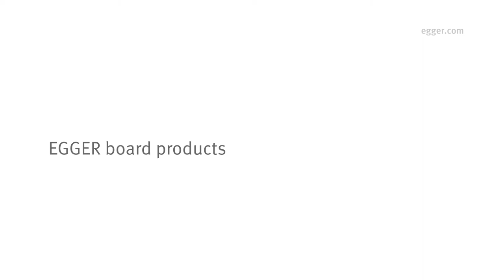EGGER board products - Full sheet optimisation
EGGER board materials are optimised for value engineering. Ideally sized for standard UK cabinet doors with little to no wastage.